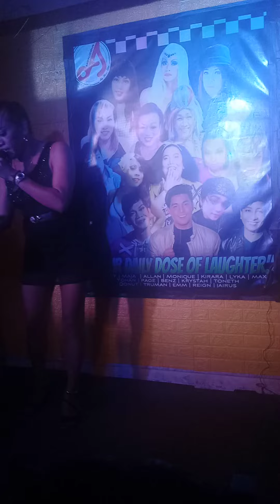Andylicious Comedy Bar Show Friday Group,,,,,